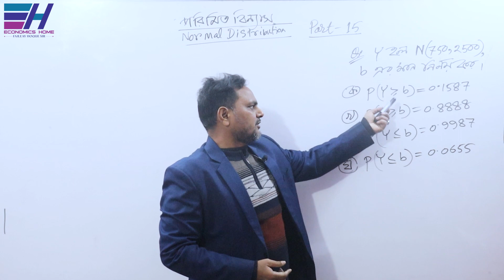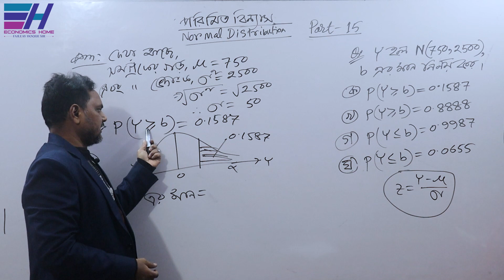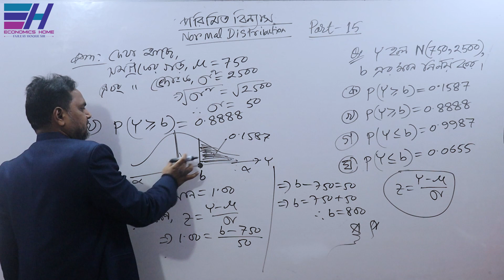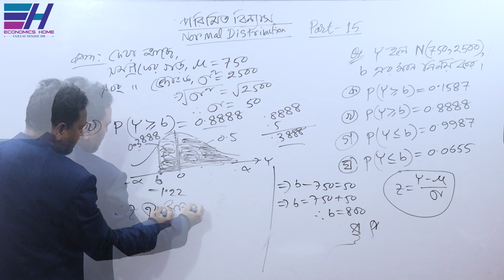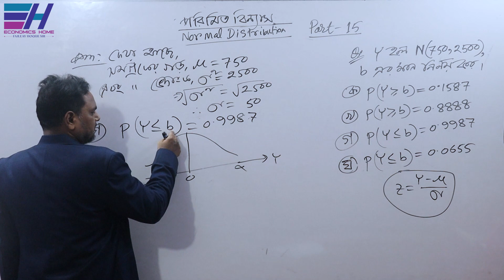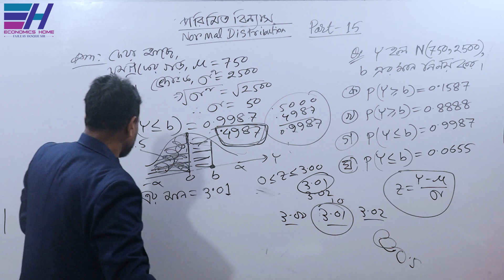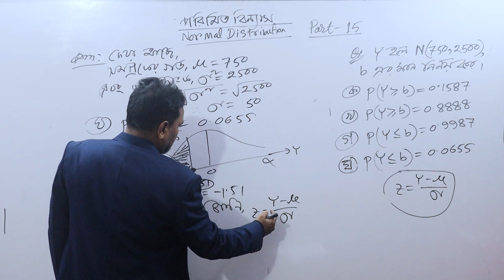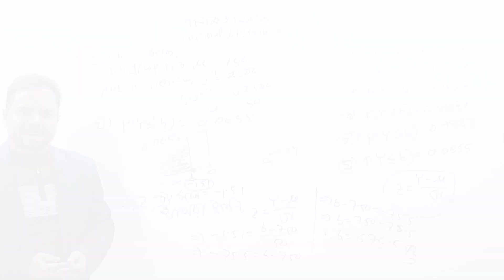পরিমিত বিন্যাস সম্পর্কিত গাণিতিক সমস্যা ও সমাধান |PART-15|Normal Distribution|ফজলে হক|Economics Home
পরিমিত বিন্যাস সম্পর্কিত গাণিতিক সমস্যা ও সমাধান | PART-15 | Normal Distribution | Statistics for Economics | ফজলে হক | Economics Home

জাতীয় বিশ্ববিদ্যালয়ের অধীনে অর্থনীতি অনার্স  ৩য় বর্ষের ”অর্থনীতির জন্য পরিসংখ্যান (Statistics for Economics)”   বিষয়ের  ” পরিমিত বিন্যাস  (Normal Distribution)” অধ্যায়ের ” পরিমিত বিন্যাস সম্পর্কিত গাণিতিক সমস্যা ও সমাধান" নিয়ে আলোচনা করছেন... ফজলে হক স্যার ।

Thanks
Fajleay Hoque